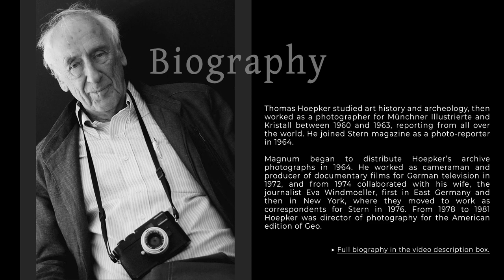🤩📷 Discovering the Masterful Photography of Thomas Hoepker 🎨🇩🇪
Bio
Thomas Hoepker studied art history and archeology, then worked as a photographer for Münchner Illustrierte and Kristall between 1960 and 1963, reporting from all over the world. He joined Stern magazine as a photo-reporter in 1964.

Magnum began to distribute Hoepker’s archive photographs in 1964. He worked as cameraman and producer of documentary films for German television in 1972, and from 1974 collaborated with his wife, the journalist Eva Windmoeller, first in East Germany and then in New York, where they moved to work as correspondents for Stern in 1976. From 1978 to 1981 Hoepker was director of photography for the American edition of Geo.

Hoepker worked as art director for Stern in Hamburg between 1987 and 1989, when he became a full member of Magnum. Specializing in reportage and stylish color features, he received the prestigious Kulturpreis of the Deutsche Gesellschaft für Photographie in 1968. Among many other awards for his work, he received one in 1999 from the German Ministry of Foreign Aid for Death in a Cornfield, a TV film on Guatemala.

Hoepker currently lives in New York. He shoots and produces TV documentaries together with his second wife, Christine Kruchen. He was president of Magnum Photos from 2003 to 2006. A retrospective exhibition, showing 230 images from fifty years of work, toured Germany and other parts of Europe in 2007.